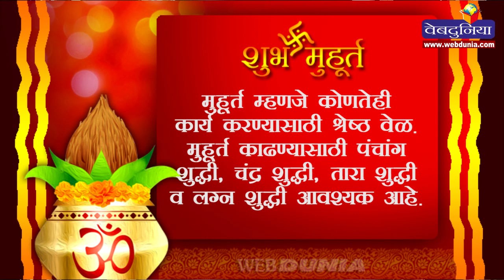वर्षातील साडेतीन मुहूर्त कोणते, जाणून घ्या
मुहूर्त म्हणजे कोणतेही कार्य करण्यासाठी श्रेष्ठ वेळ. वर्षभरात साडेतीन मुहूर्त असे आहेत ज्यात कोणत्याही प्रकाराच्या शुद्धीची आवश्यकता नसते.